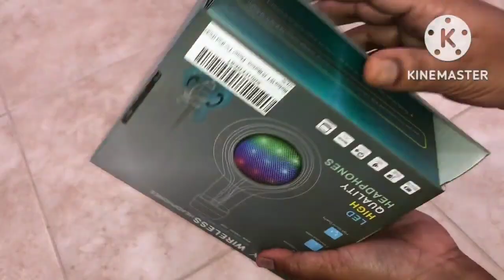Girls special Headphones 🎧 Superb Quality ☺️☺️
Gajab ka product hai ye jaldi sey leylijiye warna khatam hojayega

Dosto aj ye deal apkey hatho sey na nikale agar ye deal nikal gai tu ap puch tayege tu isko mat chodey ap or usko purchase karney ke liye main link der rakha hai

Andi Mandi Sandi jisney mera mail hack Kiya uski maa ki .tum samjh jaoo yar